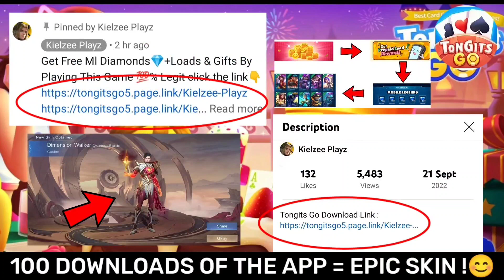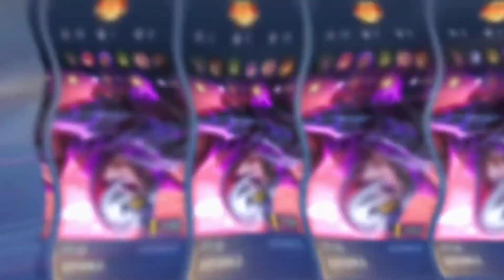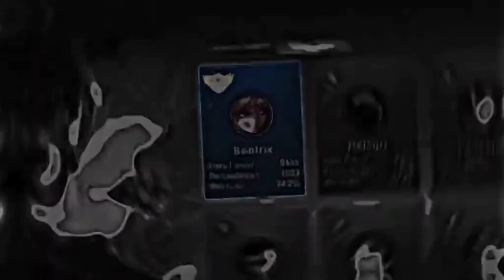MLBB BEST TIKTOK VIDEO | ML TIKTOK NEW FREESTYLE | ML MEMES | ML TIKTOK FUNNY MOMENTS!